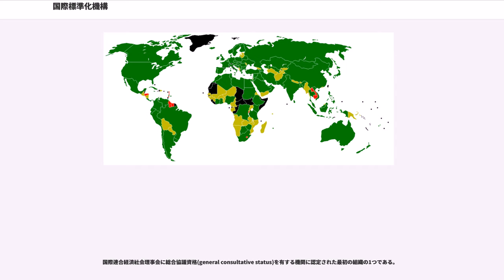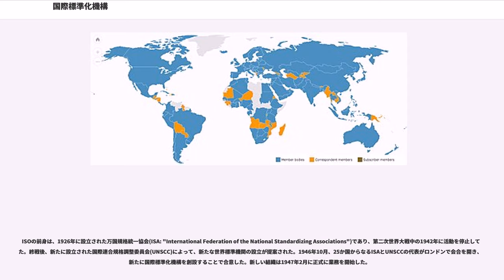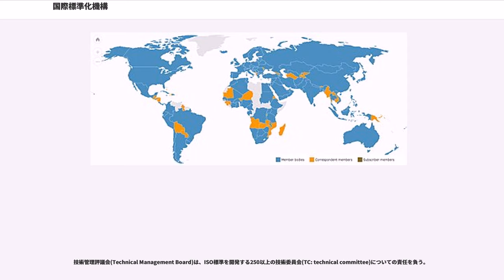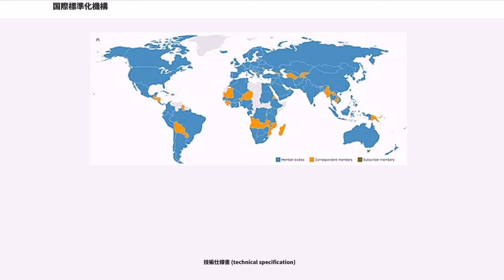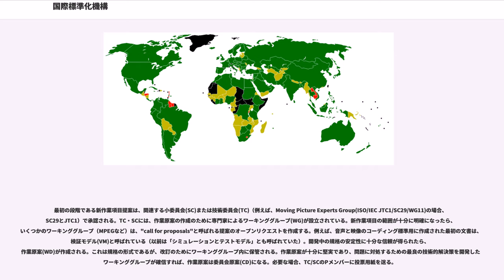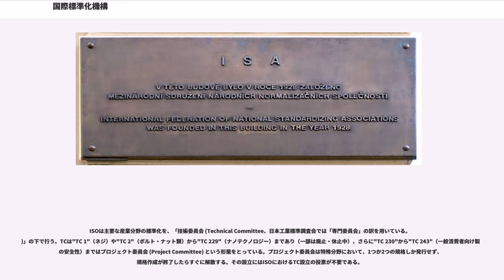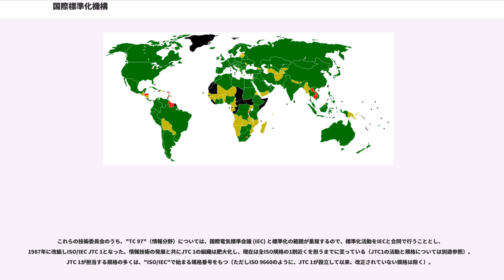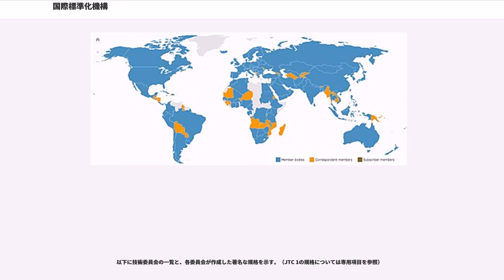国際標準化機構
国際標準化機構（こくさいひょうじゅんかきこう、）、略称 ISO（アイエスオー、イソ、アイソ）は、各国の国家標準化団体で構成される非政府組織である。

スイス・ジュネーヴに本部を置く、スイス民法による非営利法人である。1947年2月23日に設立された。国際的な標準である国際規格(IS: international standard)を策定している。

国際連合経済社会理事会に総合協議資格(general consultative status)を有する機関に認定された最初の組織の1つである。

162の標準化団体で構成される、国際規格の世界的相互扶助を目的とする独立組織で、国家間に共通な標準規格を提供し、世界貿易を促進している。約2万の規格は、工業製品・技術・食品安全・農業・医療など全ての分野を網羅している。ISOの公用語は英語・フランス語・ロシア語である。国際標準化機構が策定した国際規格をISOと呼称する事例もみられる。

ISOの標準を使用することで、安全で信頼性が高く、質の高い製品やサービスの創出に役立つ。ISOの標準は、不良品を最小限に抑え、生産性を向上させるのに役立つ。異なる市場の製品を直接比較できるようにすることで、企業は新しい市場に参入しやすくなり、公正な基準により世界貿易の発展を支援する。また、ISOの標準は、製品・サービスの消費者・エンドユーザーを保護し、認定製品が国際的に設定された最低限の基準に適合していることを保証する。

WTO/TBT協定はメートル条約に基づく国際単位系の使用を定め、「計測及び計量標準の分野における協力に関する日本国通商産業省工業技術院 (AIST) とアメリカ合衆国商務省国立標準技術研究所 (NIST) との間の実施取決め」などで計量標準の同等性と較正を国家間で相互認証して、国際規格 IS を担保している。

英語での名称は'、フランス語では'、ロシア語では（""）である。

"ISO"は頭字語ではない。3つの公用語による頭字語が異なる(英語でIOS、フランス語でOIN、ロシア語でMOS)ため、国際標準化機構ではその略称を、ギリシア語で均等や均質を意味する("isos")から取った"ISO"と定めている。ただし、ISOの創設会議では、このギリシア語についての説明はされなかったので、これは後づけのものかもしれない。どのような言語においても、国際標準化機構の略称は常に"ISO"である。
ISOという略称とISOのロゴは登録商標であり、その使用は制限されている。

ISOの前身は、1926年に設立された万国規格統一協会(ISA: "International Federation of the National Standardizing Associations")であり、第二次世界大戦中の1942年に活動を停止していた。終戦後、新たに設立された国際連合規格調整委員会(UNSCC)によって、新たな世界標準機関の設立が提案された。1946年10月、25か国からなるISAとUNSCCの代表がロンドンで会合を開き、新たに国際標準化機構を創設することで合意した。新しい組織は1947年2月に正式に業務を開始した。

1952年、日本から日本工業標準調査会(JISC)が加盟した。

ISOには、各国1機関のみの参加が認められている。加盟機関は年1回総会(General Assembly)を開き、ISOの戦略目標を議論する。組織は、ジュネーブに拠点を置く中央事務局(Central Secretariat)によって調整されている。

ISOの主要役員と選出された20の加盟機関からなる理事会(Council)がISOを運営し、中央事務局の年次予算を決定する。

技術管理評議会(Technical Management Board)は、ISO標準を開発する250以上の技術委員会(TC: technical committee)についての責任を負う。

ISOは、国際電気標準会議(IEC)と共同で以下の2つの合同委員会を組織し、電気・電子分野の標準を開発している。

ISO/IEC第1合同技術委員会(JTC1)は、「IT標準を策定・維持・促進・促進する」ために1987年に創設された。

ISO/IEC第2合同技術委員会(JTC 2)は、「エネルギー効率および再生可能エネルギー分野の標準化」を目的として2009年に創設された。

ISOには162の機関が加盟している。

ISOの加盟機関は、以下の3つのカテゴリーに分類されている。

議決権...